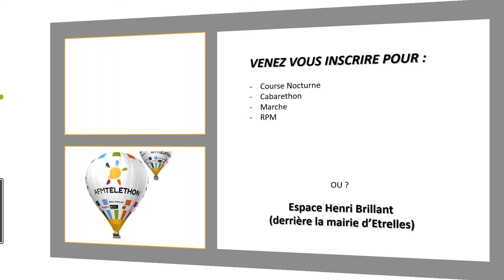Quand et Où s'nscrire pour cette édition 2019 ?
Explication sur les inscriptions édition 2019